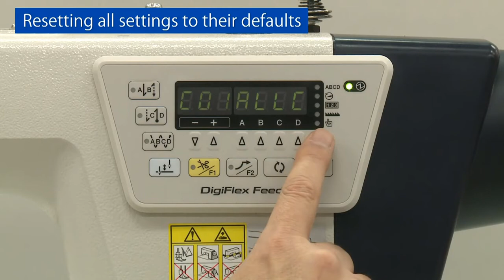resetting all functions | BROTHER SINGLE NEEDLE S-7250A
BROTHER SINGLE NEEDLE S-7250A